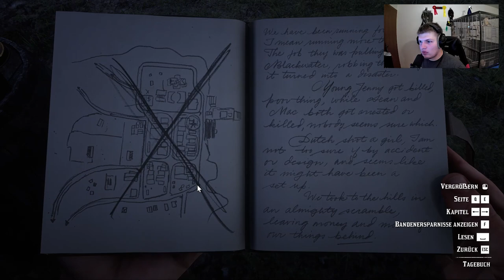Ach ich sollte ihn nicht töten // #004 // Red Dead Redemption 2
Red Dead Redemption 2 spielt gegen Ende des Wilden Westens im Jahre 1899. Der Protagonist Arthur Morgan ist ein „Outlaw“, der mit der Bande von Dutch van der Linde Verbrechen begeht.

Euer Raxermus!

Intro wurde erstellt von:
bblessed

PC Einzelteile:

Grafikkarte: RTX 3080
CPU: AMD Ryzen 7 2700X
RAM: Ballistix Sport 32GB
Mainboard: Asus ROG Strix B450-F Gaming Mainboard
Netzteil: Corsair HX1000
Gehäuse: Corsair SPEC-OMEGA Mid-Tower